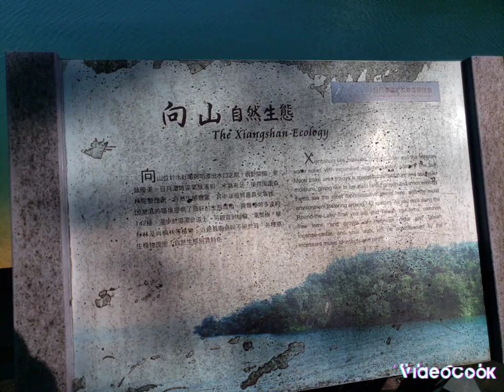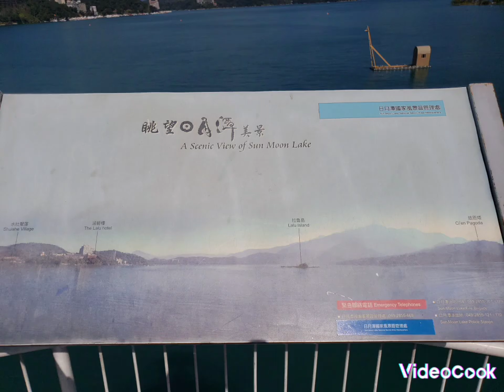Sun Moon Lake 日月潭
Today me and my dad went to the  Moon Lake on Thursday, the day after we returned back to Kaohsiung from Taitung.

In this video, it shows the beauty of the places, sceneries, and the lake in Nantou! We will be staying at the hotel for two nights! We rode the hotel bikes on a long route! The Sun Moon Lake is the most beautiful scenery ever in Taiwan! I haven't been to the Sun Moon Lake for a long time since I was a kid! Tomorrow we will be going to take the boat at the Sun Moon Lake and later go to the JiJi Train Station!

Photos and videos were taken by me and my dad!